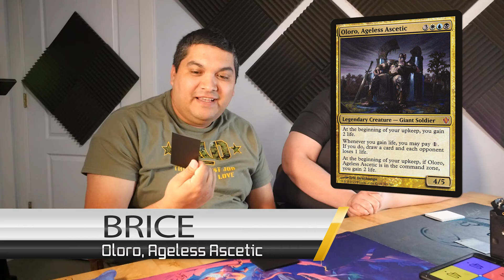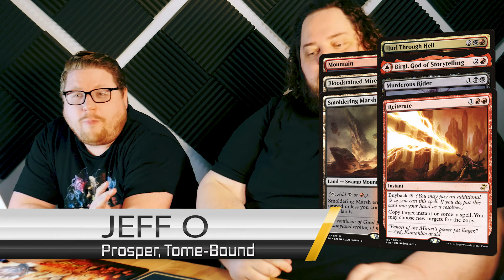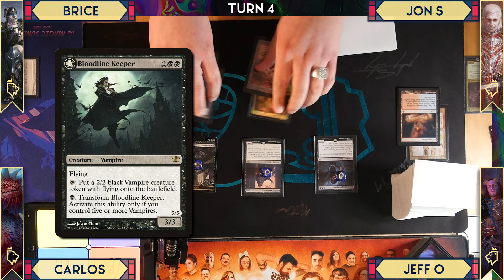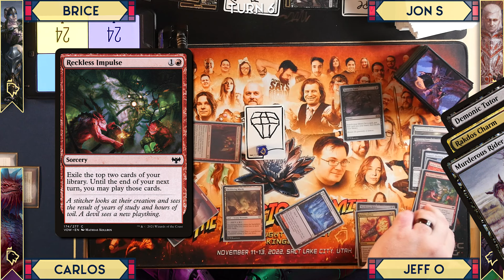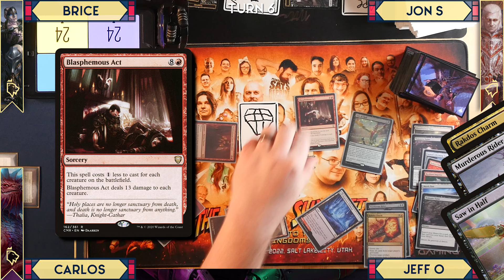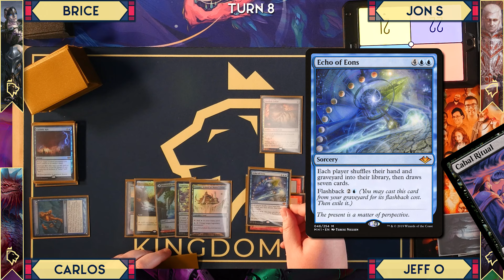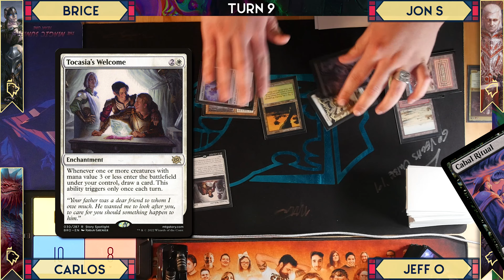Oloro vs Edgar vs Prosper vs Niv-Mizzet | Commander Melee S3:E7 | Magic the Gathering Game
Some real powerhouse commanders in today's episode. Really anyone has a chance to win!

Editors & Thumbnail: Jon McManus & Carlos Diamond